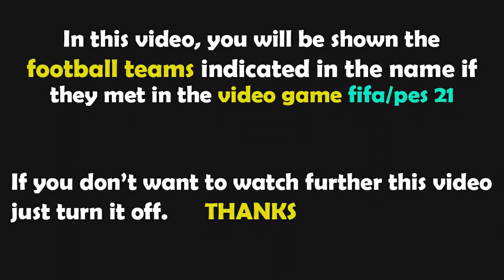PES 2021 Gameplay | Getafe vs Real Madrid - 2021/2022